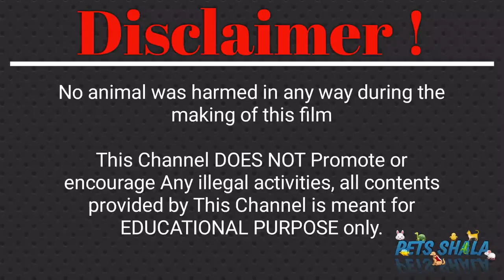Mere flowerhorn ko ye kya hua aachanak 😭 | Pets Vlog Hindi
Mere flowerhorn ko kya hua aachanak | Pets Vlog Hindi